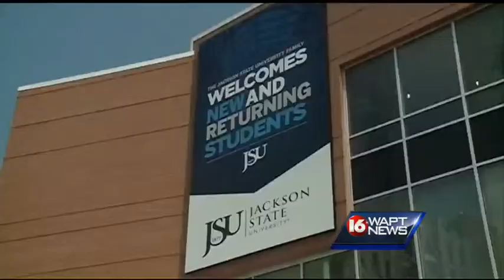JSU i Pad Giveaway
New i Pads were given to thirteen hundred freshmen a Jackson State today.